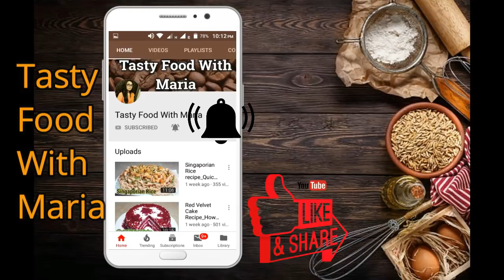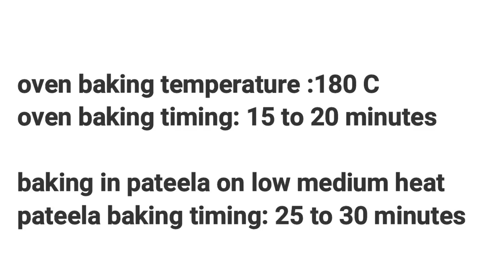Mango Milk Cake Recipe | Easy Mango Milk Cake Recipe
Learn how to make mango milk cake recipe which is so delicious and yummy cake recipe you should try this in mango season.